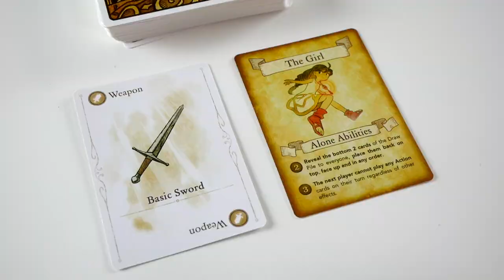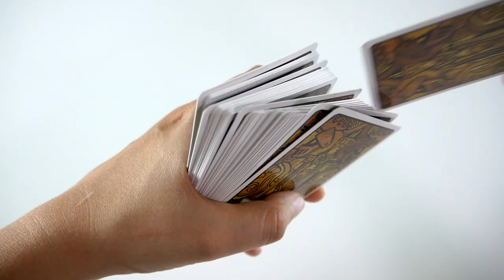The Girl and the Robot - Présentation du jeu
The Girl and the Robot est un jeu de cartes basé sur le jeu vidéo du même nom.

The Girl and the Robot est un jeu de Salim Larochelle, illustré par Ayaka Nakamura et édité par Flying Carpets Games.

Informations sur le jeu :
●  30 minutes